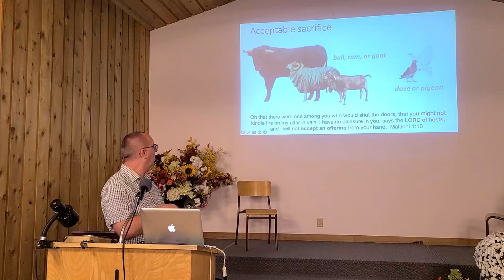05 Assembly as an Altar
Kelly Road Gospel Chapel in Prince George, BC, Canada held their annual Thanksgiving weekend conference on Oct 7th and 8th of 2023. The Keynote speaker for the conference was Daniel Webster, who delivered four messages on the theme "What is an Assembly", and one more message from John 21 "The revelation of Jesus".